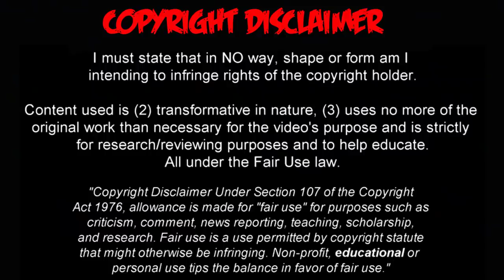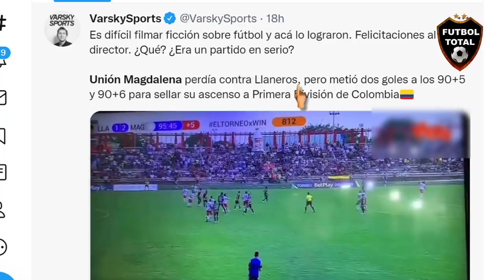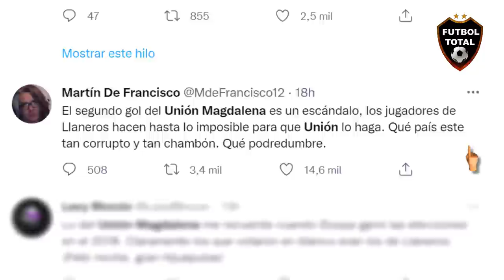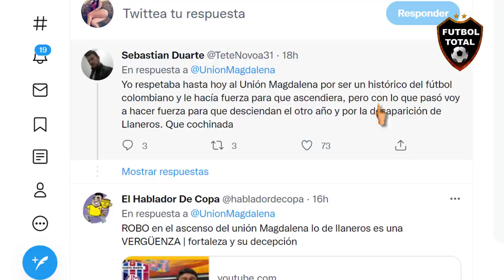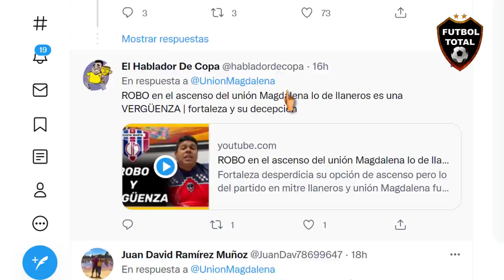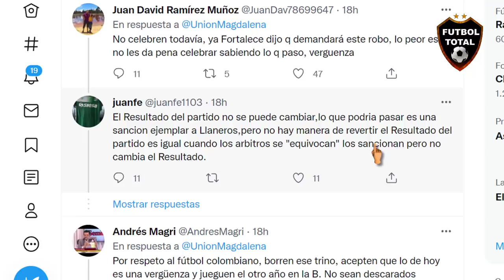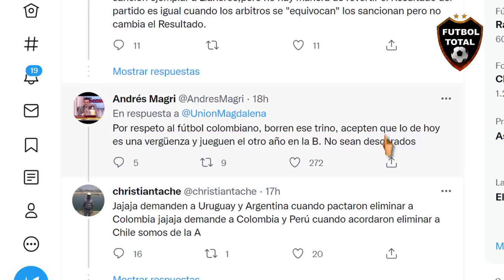EL MAYOR ROBO en la HISTORIA del FÚTBOL COLOMBIANO LLANEROS vs UNION MAGDALENA 1-2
-¿Arreglo en Colombia? Les regalaron el gol y lograron el ascenso

Los jugadores de Llaneros no se inmutaron ante la ofensiva de Unión Magdalena y, tras la anotación, ascendieron a la máxima categoría.

- Es difícil filmar ficción sobre fútbol y acá lo lograron. Felicitaciones al director. ¿Qué? ¿Era un partido en serio?

Unión Magdalena perdía contra Llaneros, pero metió dos goles a los 90+5 y 90+6 para sellar su ascenso a Primera División de Colombia

- Escandaloso el ascenso del Unión Magdalena a la primera división. Vergonzosa la actitud de los jugadores de Llaneros que ganaban 1-0 y perdieron a los 90+6 minutos con un gol que no se traga nadie.
Claro, Fortaleza no hizo la tarea.
Pero ese gol amerita investigación

- Los jugadores de
 parados mirando jugar a sus rivales, dos goles de Unión Magdalena en 2 minutos y el "ciclón" consigue el ascenso. Pero mírenlos PARADOS!!! Buaaaahh, la que se viene.

🔔RECIBE NOTIFICACIONES CADA VEZ QUE PUBLICO UN NUEVO VÍDEO:
2. Dale Check a: "Recibir todas las notificaciones de este canal"
3. Dale a guardar